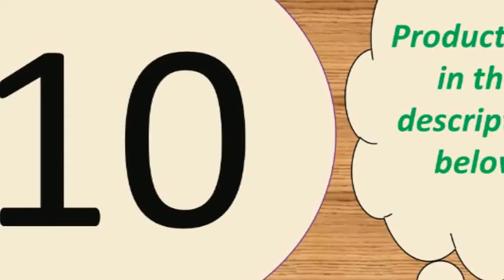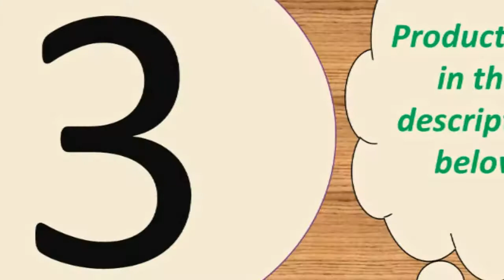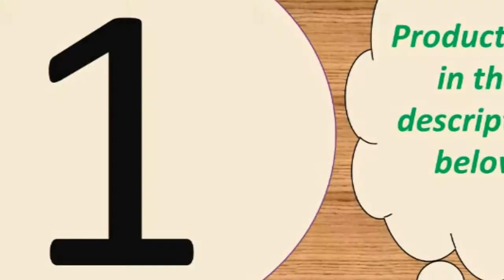Top best wireless earbuds for iphone 2019 Under 40$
1-- Handsfree Headphone Sports Earbuds

Description:
Product Features:
1, Singal/binaural mode for you to choose, you can listen by one/two earphones
2, Portable package box with charging function, 3800mAh power can offer more 20hrs for each earphone, you can charge anywhere, long battery life
3, Supermini earphone size, offer comfortable wearing experience.
4, Bluetooth V5.0, stronger compatibility

Specification:
Playback time: approx.4hr
Battery type: li-ion
BT prifiles: HFP/HSP/A2DP/AVRCP
Battery capacity(earphones): 3.7V 43mAh

Button: NoActive Noise-Cancellation:
Type: BluetoothConnectors:
NoneCommunication: WirelessVocalism Principle:
DynamicVolume Control: NoFrequency Response Range:
20-20000HzFunction: for Video
PhoneFunction: For iPodFunction:
SportSensitivity: 110±5dBIs wireless:
Number: Bluetooth 5.0Resistance:
32OWaterproof: YesLine Length:
NoneSupport APP: YesCharging time(earphones): approx.
1hrCharging time(case): approx.
2hrMusic time: about 15hrBattery
capacity(case): 300mAhBattery
capacity(earphones): 43mAh